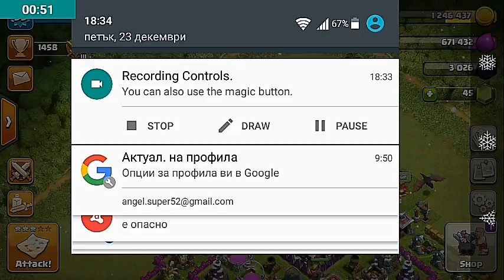Clash of Clans EP02/ Christmas UPDATE 🎅!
Приятно гледане!! Ако видеото ви е харесало, не забравяйте да се абонирате към нашия канал. :)